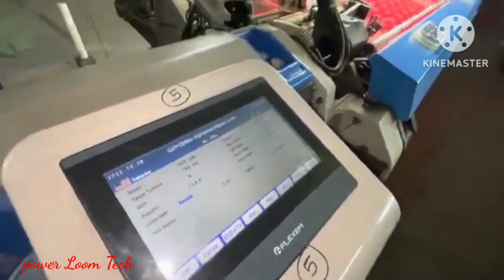power Loom High speed rapier models